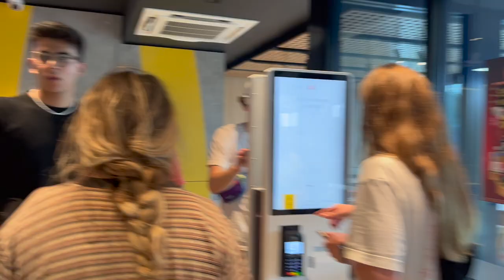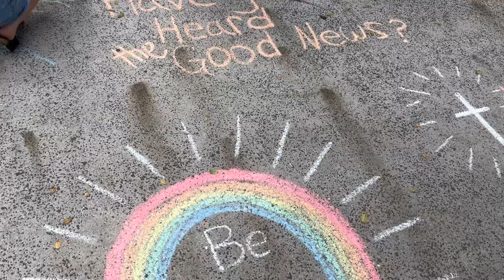I did a 72 Hour Prayer and Worship Weekend with YWAM Byron Bay | Missions Outreach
Hey guys!
This is a missions outreach that our school did in November towards the beginning of our school! I hope ya'll enjoy! :)
Jenna Martin